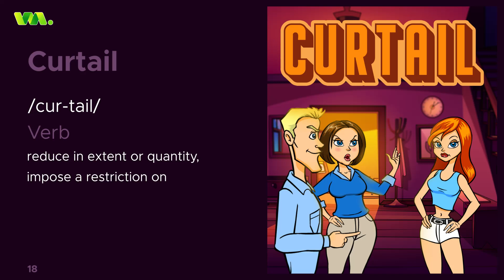Vocabimate English Vocabulary: Learn the word Curtail | Animated Vocabulary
Improve your English with Animated Vocabulary Words.

Learn quickly with fun videos designed specifically to teach you the meaning, pronunciation and usage of a word, all within one minute!

Word: Curtail
Verb
Meaning: Reduce in extent or quantity, impose a restriction on

Watch the video, learn the word and practice using it in your day to day life.